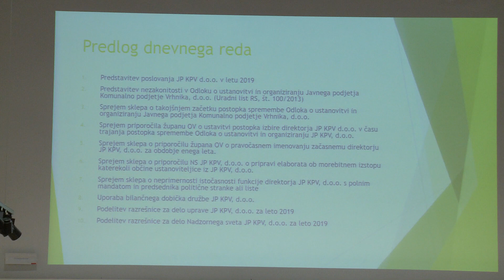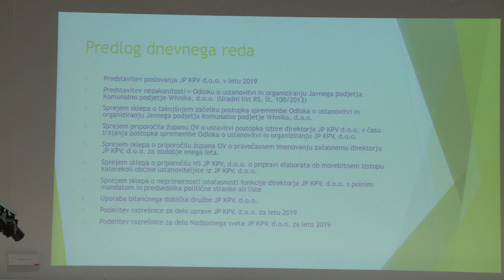ZAČETEK SEJE (IS02/2020)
2. izredna seja Občinskega sveta Občine Vrhnika
TOREK 26. maj 2020, ob 18. uri, mala dvorana Cankarjevega doma